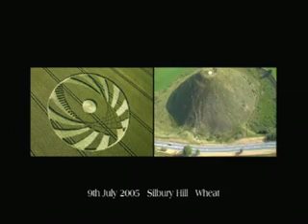WORLD OF THOUGHTS by Lifeisround